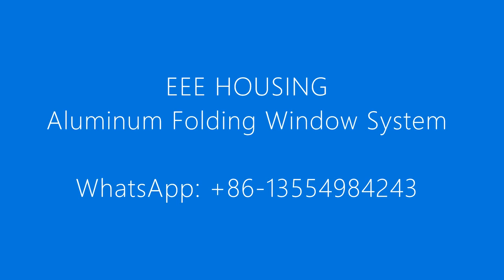EEE HOUSING Aluminum Folding Window System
Factory Direct Supply Commercial and Residential Fold Up Windows Balcony Accordion Glass Aluminum Vertical Folding Windows

EEE HOUSING Aluminum Folding Window System is custom designed and manufactured for all applications, any size, large or small where security and superior appearance is required.